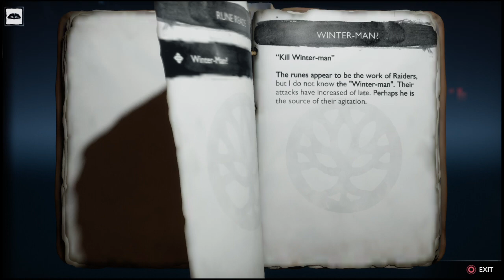God of War Ragnarok - Full Gameplay Walkthrough - Thor Meets Kratos ( Part 2 )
Hello Friends,

God of War Ragnarök is a third-person action-adventure video game. It features an over-the-shoulder free camera, while cinematographically, the game is presented in a continuous shot, with no camera cuts or loading screens. The gameplay is similar to the previous installment, God of War (2018), and like that game, it is single-player-only. Throughout the game, players battle Norse mythological foes, with more enemy types than in the previous game, and the developers also added more mini-bosses to give the game more variety.

The player controls the character Kratos in combo-based combat and puzzle game elements. Kratos' main weapons are a magical battle axe called the Leviathan Axe, and his signature double-chained blades, the Blades of Chaos. He also has a shield, formerly called the Guardian Shield in the previous game. Kratos also utilizes hand-to-hand combat. The Leviathan Axe is infused with ice elemental magic. It can be thrown at enemies and magically summoned back to his hand, similar to Thor's hammer Mjölnir. The weapon can also be thrown at environmental objects to trigger a damaging explosion, and freeze objects & some enemies in place for puzzle-solving until resummoned. The Blades of Chaos, infused with fire elemental magic, are a pair of blades attached to chains that can be swung around in various maneuvers. A new mechanic for Ragnarök is that the blades can also be used like a grappling hook to traverse over chasms. They can also pick up & hurl objects at enemies. Both weapons have standard light and heavy attacks. They can be upgraded with runes to allow for magical runic attacks, with two slots for a light & heavy magical attack,providing players with a variety of options for their own play style. The triangle button on the controller was also changed for Ragnarök. In the previous game, the button was used to summon Kratos' axe back to his hand, but if he already had the axe, nothing happened. Now, the button allows the player to use "Weapon Signature Moves" to unleash a powerful elemental attack depending on the weapon equipped. If on a higher ledge, the player can leap down to perform a powerful attack on enemies below.

In the previous game, the shield was only used for blocking and could perform a minor parry attack. For Ragnarök, the shield was revamped for more versatility. There are different shields that can be obtained. They can be used offensively or defensively depending on which shield is equipped. Smaller shields are for parrying, while larger ones are more defensive. For example, the Dauntless Shield has a parry attack that when triggered correctly, Kratos smashes the shield into a foe that tosses and stuns enemies. Dissimilarly, the Stonewall Shield is more defensive based. Guarding with the Stonewall Shield raises its kinetic energy and once it is fully charged, the player can slam the shield into the ground, emitting a large wave of energy that knocks back enemies. Other shields with different abilities can be acquired throughout the game. When not in use, the shield folds up and appears like a vambrace on Kratos' left forearm.

Like the previous game, Kratos' son Atreus provides assistance through artificial intelligence, helping in combat, traversal, exploration, and puzzle-solving. The player can passively control Atreus by dictating where he fires his arrows with his Talon Bow, either in combat or for puzzle-solving, as well as what magical spectral animals he can summon to further assist with combat. Additionally, Atreus' combat was updated to reflect his character's growth. In the previous game, Atreus was watching Kratos and learning how to fight, while in this game, Atreus has matured. He has longer chained combos, may initiate a fight before Kratos, and his magical abilities were expanded.

The game retains the role-playing video game (RPG) elements of the 2018 installment. Throughout the game, players find crafting resources to create new or upgrade existing armor with better perks. Ragnarök adds armor transmogrification, which allows the player to change the appearance of their equipped armor to any other acquired armor without losing any of the equipped armor's stats.

Ragnarök has over 70 accessibility options. The game's user interface (UI) system was redesigned "to allow for more flexibility and readability", and more customization options for combat and interaction systems were also added. All accessibility features from the 2018 installment were retained but also expanded upon to allow players to adjust the gameplay to suit their own play style and needs.